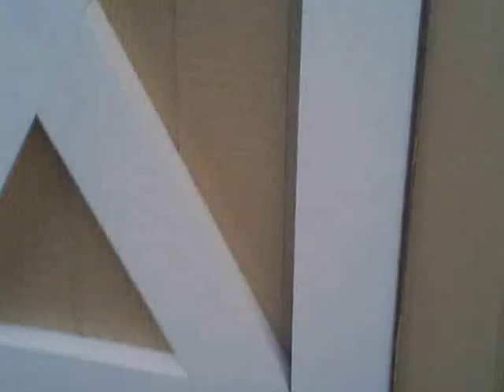Gold MM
which is better Blue Peep, Or Purple Peep?